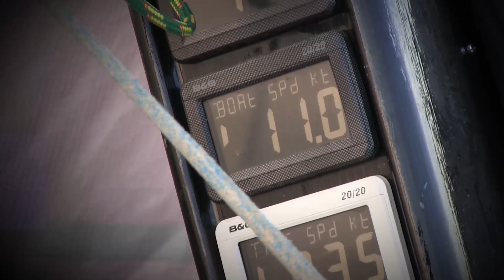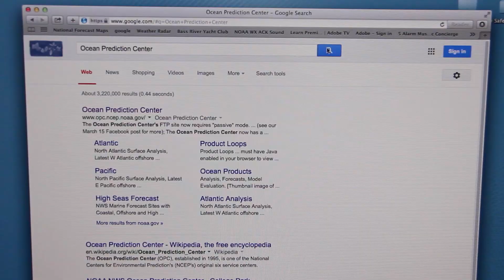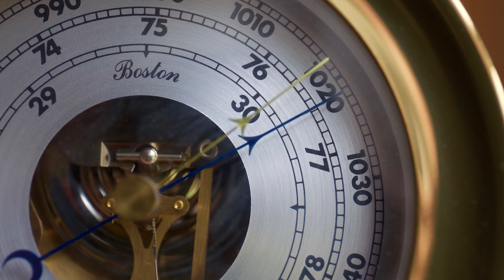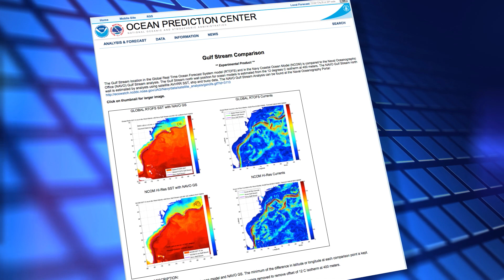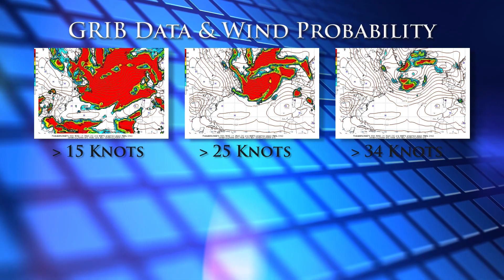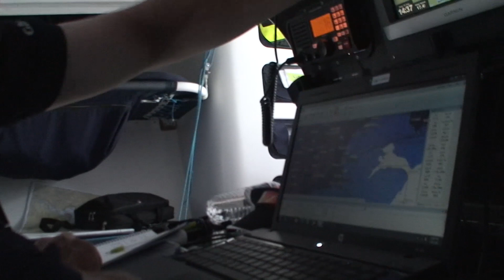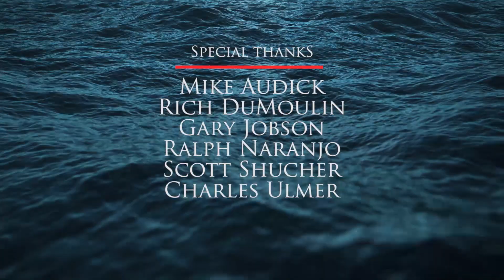Ocean Prediction Center Guide to Offshore Weather Data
Created by the Storm Trysail Foundation, the Safety-At-Sea video series serves as a resource for sailors. Normally, reserved for our seminar participants, the Storm Trysail Club is releasing these videos to the public now for sailors to enjoy and learn while they are self-quarantining.